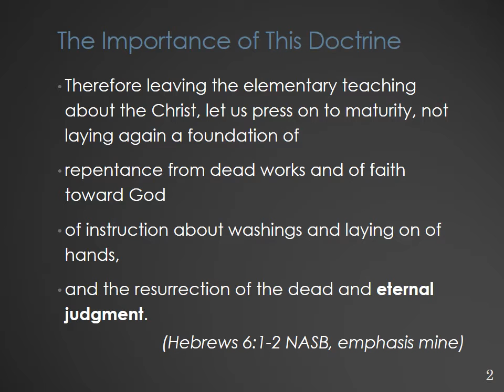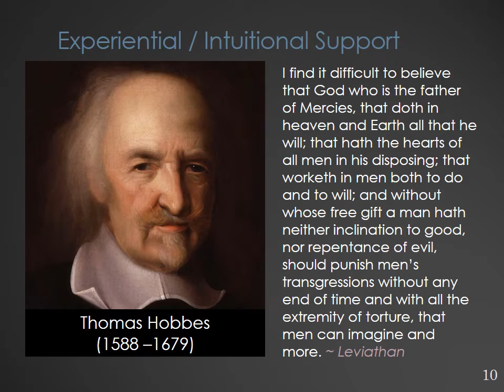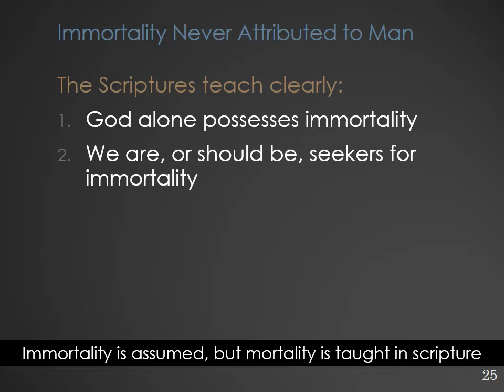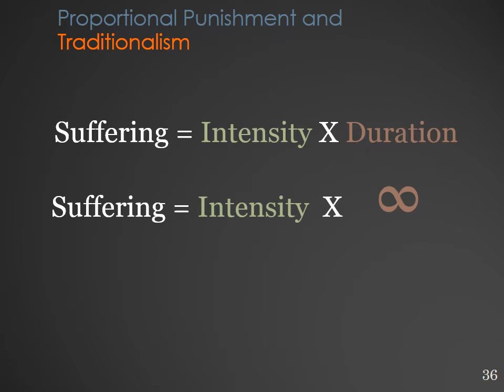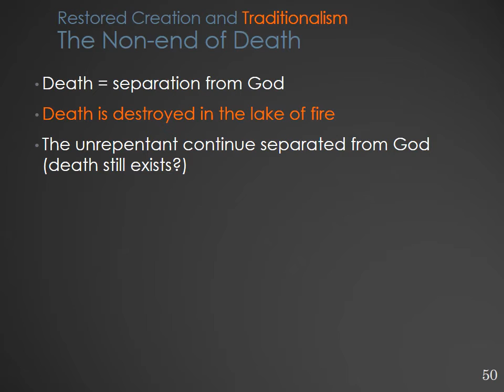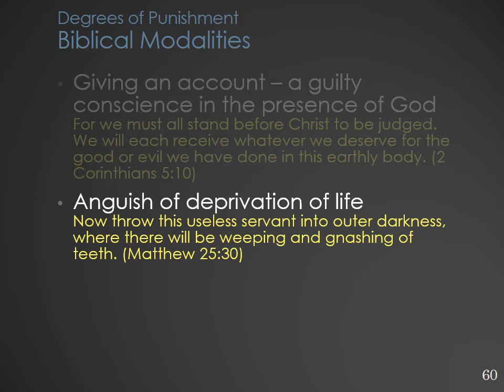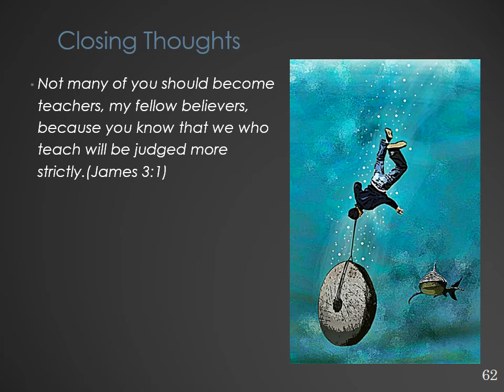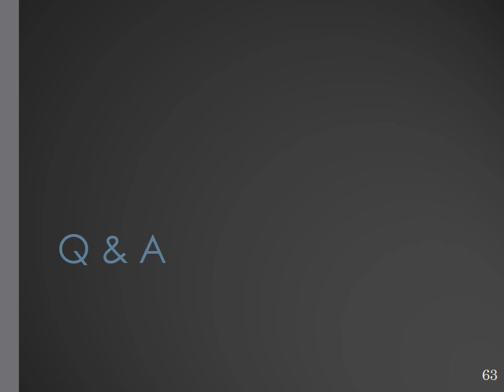Daniel Sinclair - A Philosophical Case for Conditional Immortality (Slides and Audio)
"A Philosophical Case for Conditional Immortality"—Daniel Sinclair (Rethinking Hell)

This paper was presented at the Rethinking Hell Conference 2015 at Fuller Theological Seminary (Pasadena, CA).